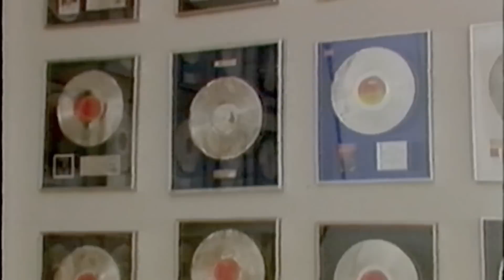💎NEIL DIAMOND: BARBARA WALTERS INTERVIEW [1985]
Barbara Walters interviews Neil Diamond in his first national TV interview in 12 years.